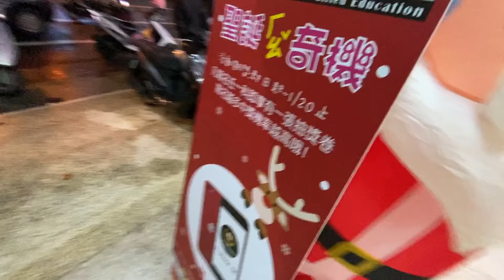【跟國中女生交換禮物】國中女生都送什麼的西呢!